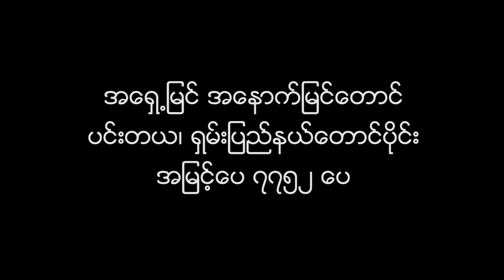Behind the scenes of trekking in Pindaya, Myanmar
Top Fun things to do in Shan State